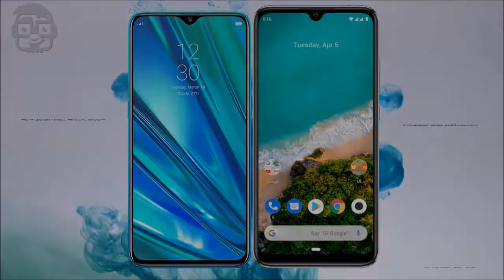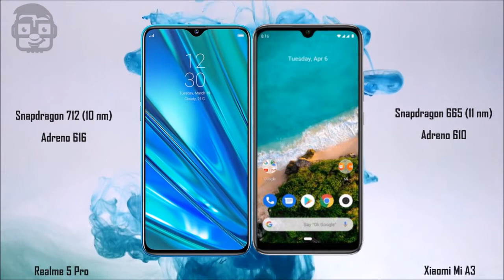Realme 5 Pro vs Xiaomi Mi A3 - Comparison 2019